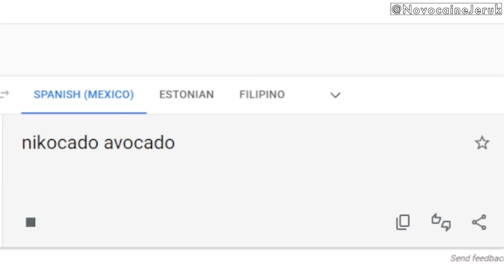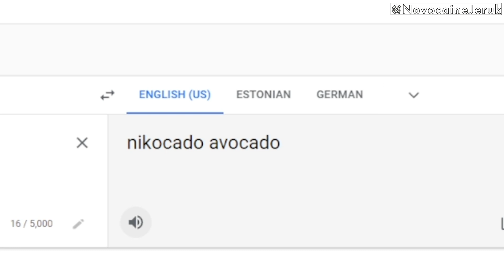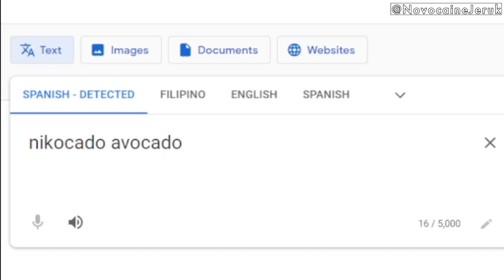NIKOCADO AVOCADO dalam berbagai bahasa meme | Part 4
yah gitusi
subscrib fren